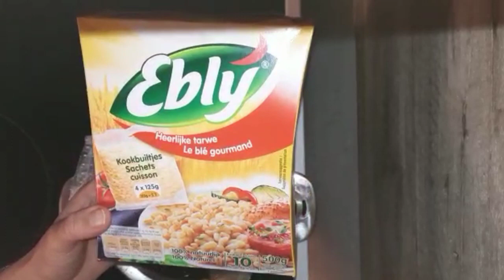صدر الديك الرومي بتتبيلة مميزة مع صلصة رائعة و سلطة صحية👌😋 👌 rôti de dinde Farci au four😍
Video title: صدر الديك الرومي بتتبيلة مميزة مع صلصة رائعة و سلطة صحية👌😋 👌 rôti de dinde Farci au four😍